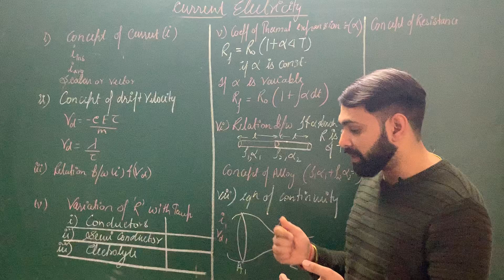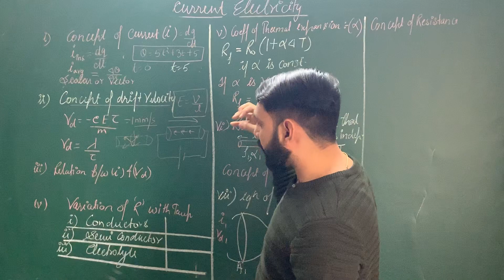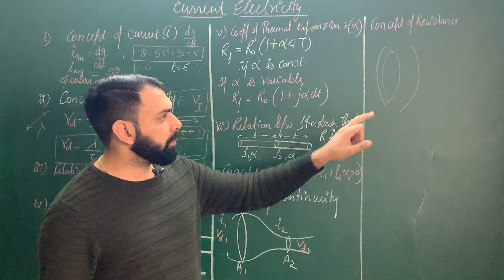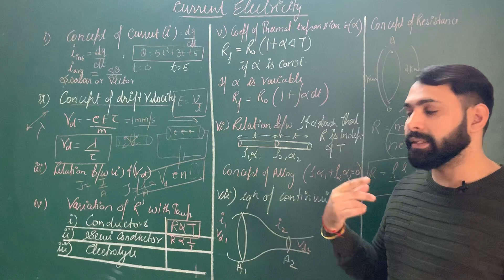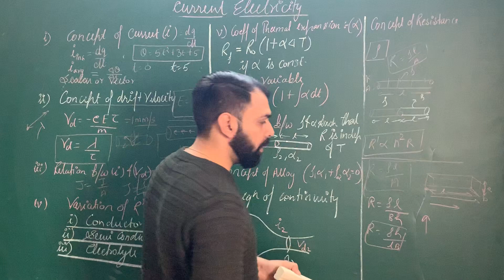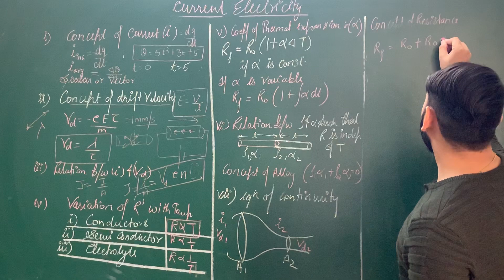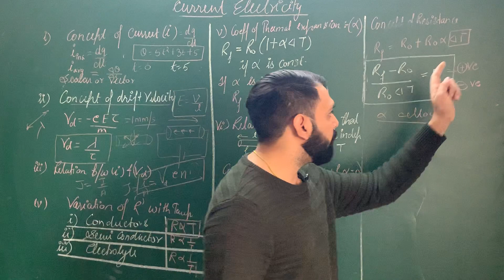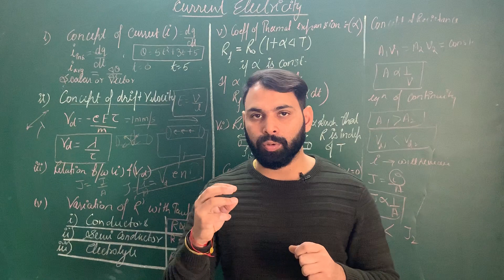Current electricity | Crash course | NEET | JEE -Mains | By Vivek Sir